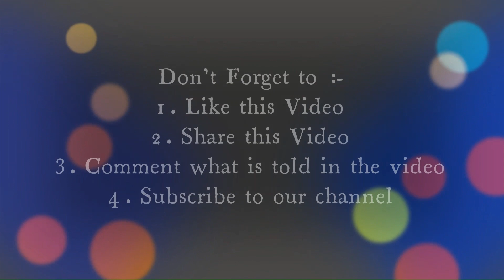Disney Getaway Blast - Part - 1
Hello Everyone, this is the First video on 'Disney Getaway Blast'.
In this video we have completed Level 111 and Level 112.

Credits :-
1. Narration - Rugveda Karthik SS
2. Editing -- Rugveda Karthik SS

Links :-
1. Instagram ID of the Channel
2. Instagram of Rugveda Karthik SS

0:00 - Introduction
2:45 - Gameplay
13:20 - Thank You